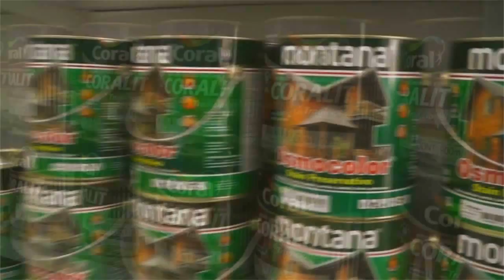ROTARY PROMOVE 31º ACAMPAMENTO ROTÁRIO.